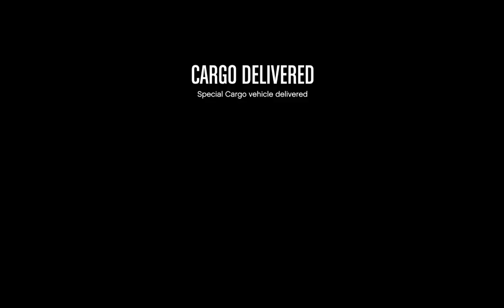10 10 19 Double Money Cargo Warehouse & Client Jobs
GTA Online Double Money Week 10-16th October 2019